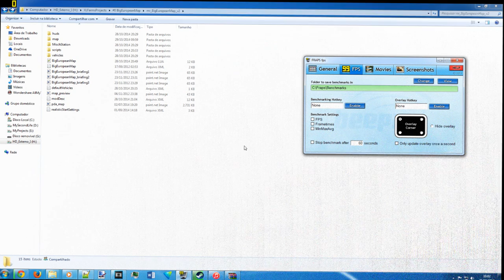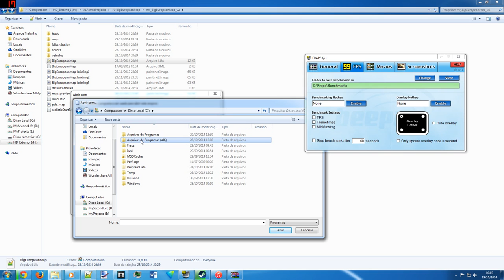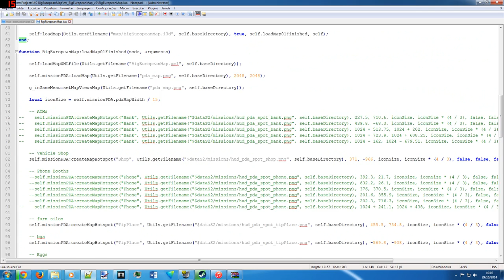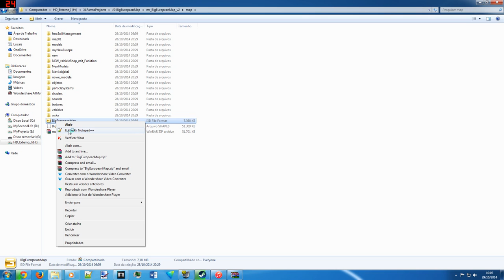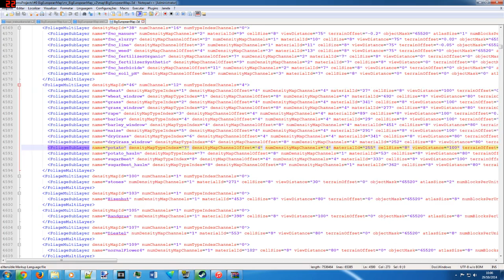FazerCacaNuncaMais - Tutorial01 - Usando o Notepad++